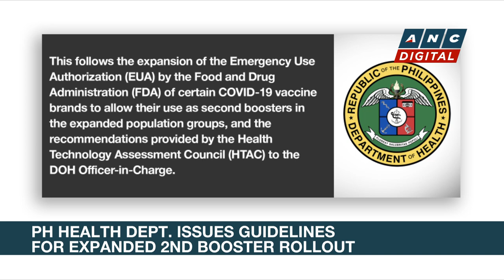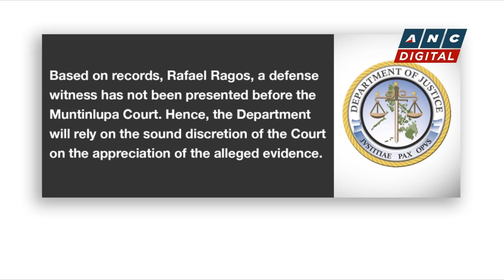DOH issues guidelines for expanded 2nd booster rollout | ANC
Rundown: The Philippines expands its rollout of second covid-19 booster shots.